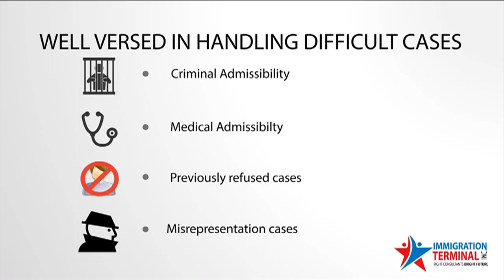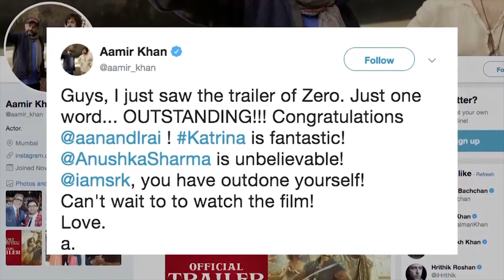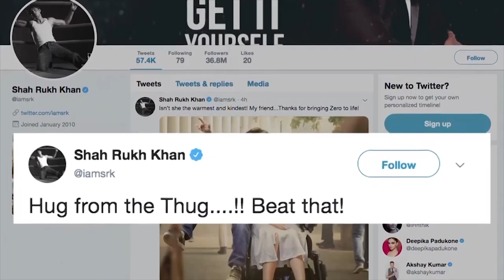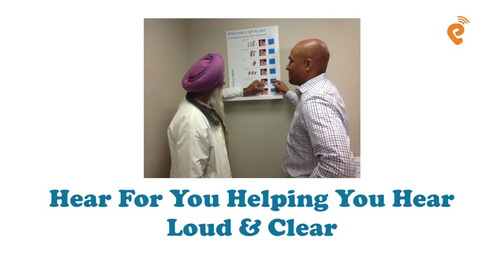News English Canada 2nd Nov 2018